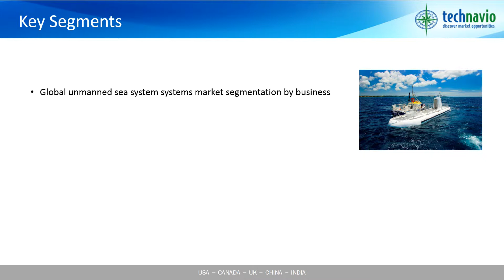Global Unmanned Sea System Market – Market Analysis 2016-2020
Technavio’s market research analyst estimates the growing demand for advanced autonomous sea systems to result in market growth during the period of 2016 to 2020. The augmented spending on military expansion and the increasing procurement of unmanned naval vessels by governments across the globe are expected to result in this market’s impressive CAGR of more than 6% by 2020.